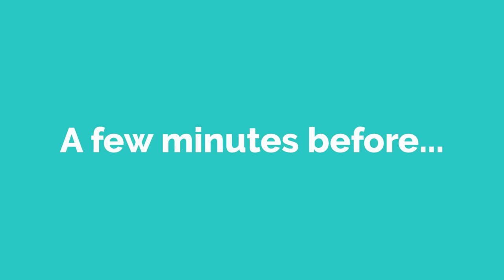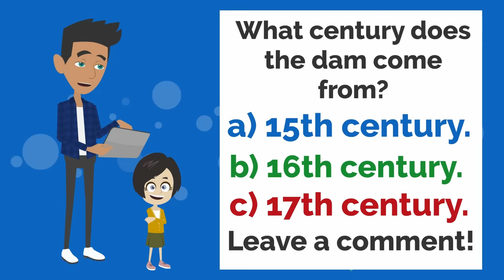The Museum is BURNING! | Basic English conversation | Learn English | Like English